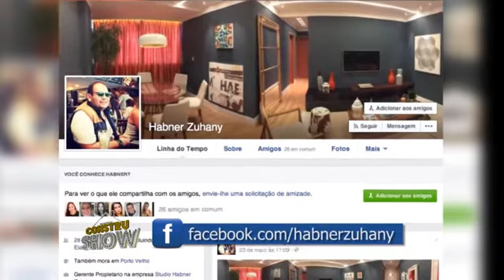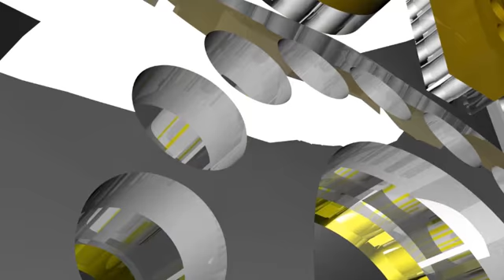Programa CONSTRUSHOW 04 07 2015